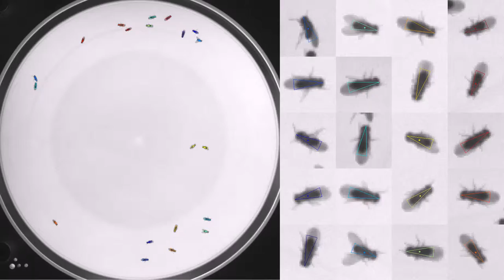GMR_23H06_AE_01_TrpA_Rig1Plate15BowlC_20111130T133449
Genotype: GMR_23H06_AE_01_TrpA
Date recorded: 20111130T133449
Rig id: Rig1Plate15BowlC